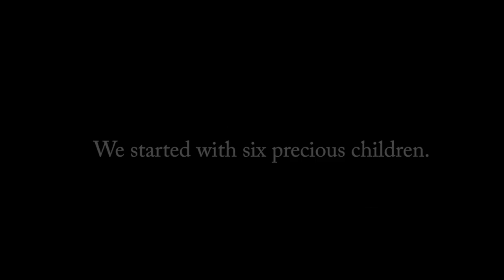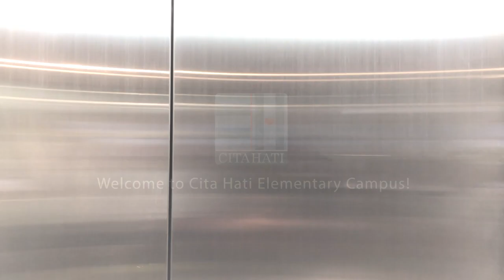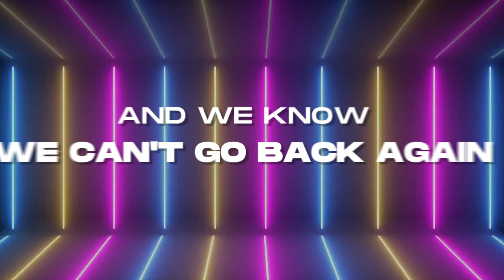Grand Opening Cita Hati Elementary East Building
The opening clip of Cita Hati Grand Opening of the new building singing a cover for "Come Alive" from The Greatest Showman" by teachers of Cita Hati Elementary East - Mr. Hendra Sembiring, Mr. Ivan, Ms. Rani, Mr. Yohannes, Ms. Alitha, Ms. Destha and Mr. Nano. Enjoy